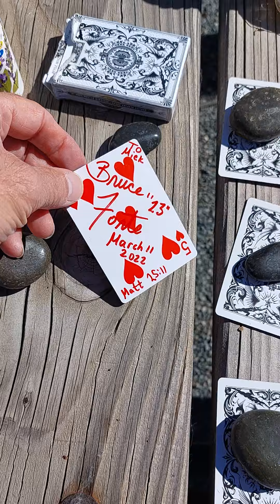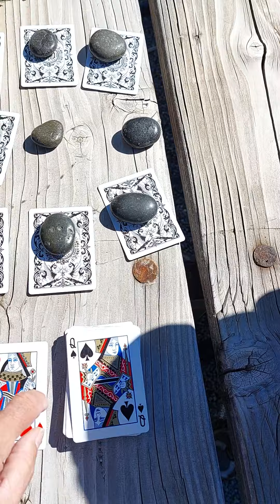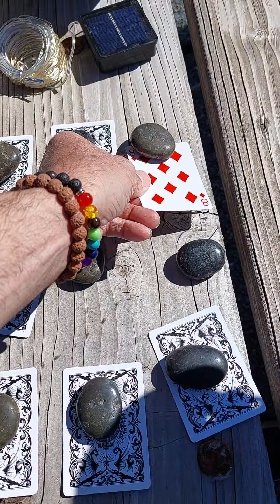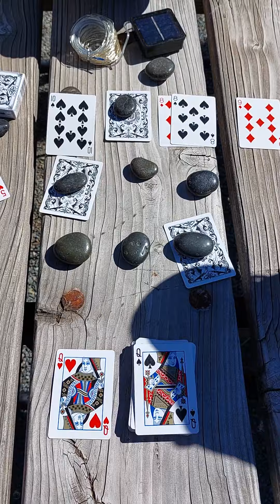The Queen of Spades!!!!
just so happens Aston fron Dallas TX said she wanted this one. and it was already on my video. Just another God wink.